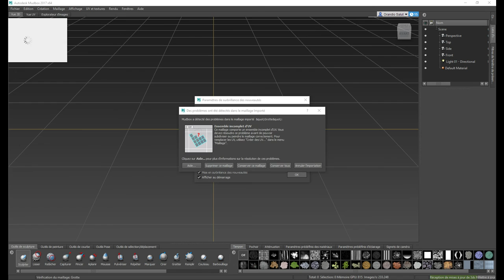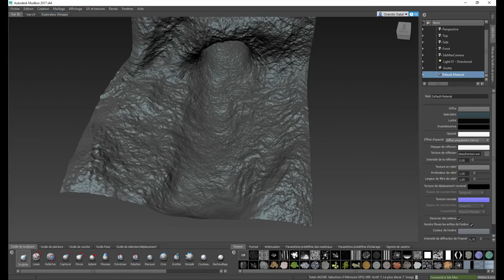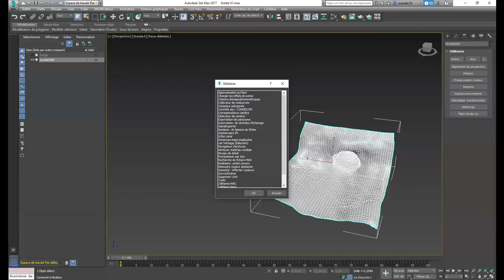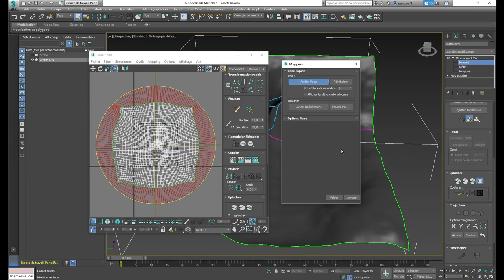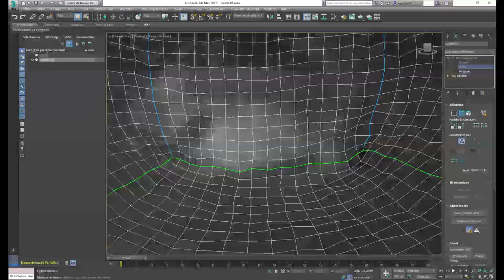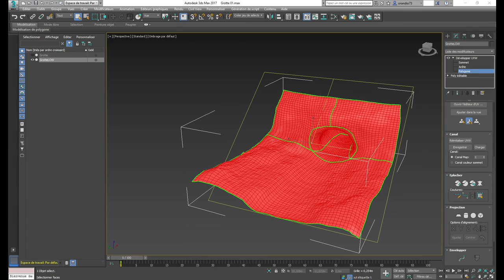[SpeedArt]Grotte 3D[MudBox]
Speed art sur une grotte en 3D
Logiciels :
- 3dsMax
- MudBox
Musiques :
- "Deliverance" by Jo Blankenburg
- "Fadeout" by  Blure